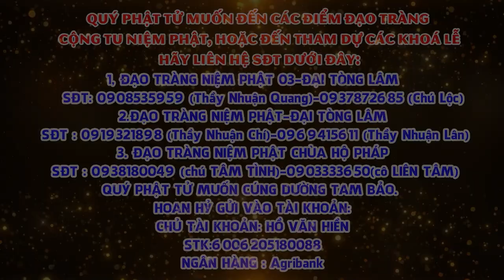Tập 25 Một câu A Di ĐÀ PHẬT Niệm Đến Cùng Giảng Lần Thứ 6 Năm 2024 2025 Thầy Thích Nhuận Đức